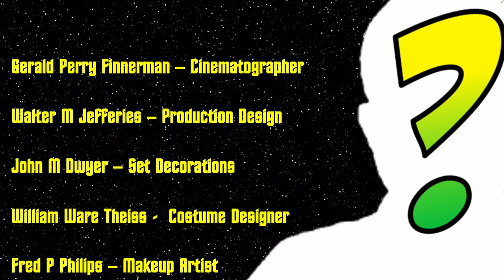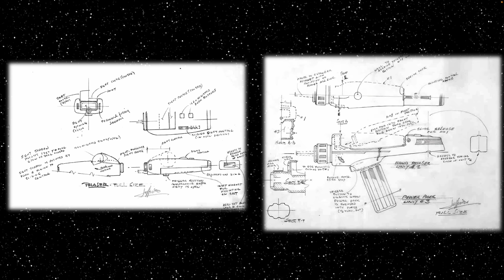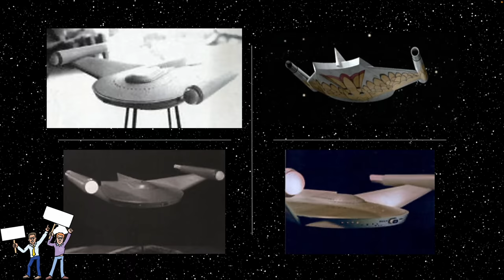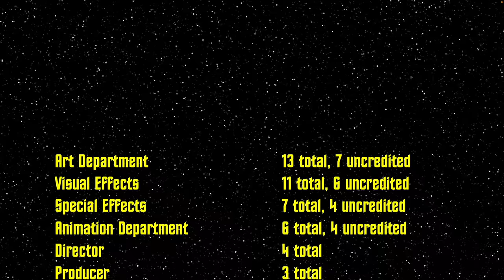Wah Chang - Star Trek's Invisible Man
Find our latest video at

If you have a file, photo, video, or document that you would like to submit for our research; please use the following link - SUBMIT.TREK-WORLD.COM.

MERCH.TREK-WORLD.COM

99 cent Star Trek books on Kindle!

Diamond Select Pre-Built Star Trek Ships

Non-Fiction Books on Behind The Scenes Star Trek

Incredible Scale Model Star Trek Kits

My Star Trek Journey.

I discovered Gene Roddenberry’s Star Trek The Original Series in 1972 and fell in love with it even though I was only 8 years old. In 1973, Star Trek The Animated Series premiered on NBC Saturday Morning Cartoons, and kept me entertained until it finished its run in 1974.

Like many other Star Trek fans, I waited and waited as the powers that be kept saying we would get Star Trek Planet of The Titans, then Star Trek Phase 2, until finally premiering Star Trek The Motion Picture in 1979.

As the Harve Bennett movies of the 1980’s began, I was at the theatre on opening night for Nicholas Meyer’s Star Trek II : The Wrath of Khan,  Leonard Nimoy’s Star Trek III : The Search for Spock & Star Trek IV : The Voyage Home, William Shatner’s Star Trek V : The Final Frontier, and Star Trek VI : The Undiscovered Country.

Before the decade ended, we got Star Trek : The Next Generation. Which, among other things, introduced us to the three letter Star Trek designations with the introduction of TOS for The Original Series, TAS for The Animated Series, and TNG for The Next Generation.  We also were introduced to Rick Berman, who went on to give us Star Trek : Deep Space Nine ( DS9 ), Star Trek : Voyager ( VOY ), and Star Trek : Enterprise ( ENT ).

Berman also finished out the second run of Star Trek movies beginning with Star Trek Generation, Jonathan Frake’s Star Trek First Contact, Star Trek Insurrection,  and Star Trek Nemesis.

Shortly afterward, the star of the new millennium, JJ Abrams rebooted the movies with Star Trek using a new cast for the actors playing the TOS characters. Taken on its own, this movie; along with Star Trek Into Darkness and Star Trek Beyond were responsible for a completely new Alex Kurtzman Star Trek resurgence. Although many older fans didn’t like Star Trek Discovery ( DIS ), Star Trek Picard ( PIC ), or Star Trek Strange New World’s ( SNW )

Oddly enough, brand new Star Trek animated shows have enjoyed a far greater success amongst the fan base with Star Trek Lower Decks ( SLD), and Star Trek Prodigy ( PRO ).

While you are here; please be sure to support your local Star Trek creator community and visit these other fine Star Trek YouTube channels!

Youtube.com/@Trekyardswebseries
Youtube.com/@TrekkieChannel
Youtube.com/@TrekCentral
Youtube.com/@TrekCulture
Youtube.com/@TrekWorks